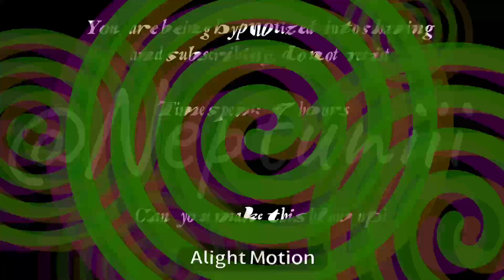Hypnotized animation meme | gacha animation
Song: hypnotized
Artist: ​⁠@neoni

If you see this NEONI, I'm a big fan and always love your songs

Obsessed over this song even before it's release lol, so here's this animation